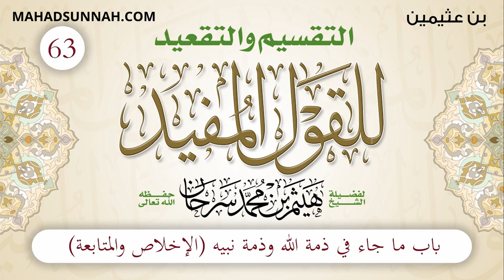63 باب ما جاء في ذمة الله وذمة نبيه الإخلاص والمتابعة